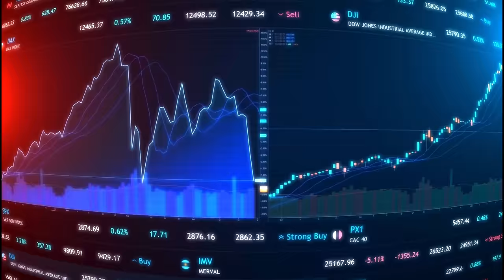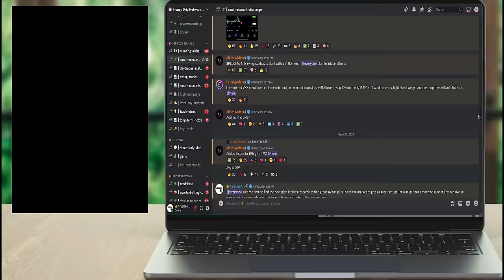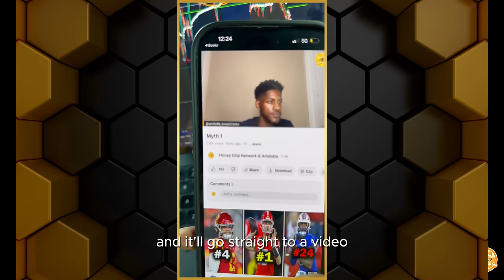Big Bank on How to make money podcasting, financial literacy, & manhood | Kickin it with the OGs EP3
Get $10 OFF our trial plan to start your option trading journey! No worries if you’re new to this. The trial comes with a FREE beginner’s course to help guide you along the way.

Stock Sundays is where I give out FREE signals and stock plays to look out for. Join us here on YouTube live every Sunday at 8 PM EST to get this free game!

Don’t want to waste anymore time? To learn about the stock market right now, read my short e-book with 18 FREE interacive learning videos included!

00:00 - 1:30 Intro

1:30 - 3:40 How is Big Bank Monetizing his podcast?

3:40 -  4:20 Must read book for people wanting to be successful

4:20 -  6:02 Big Bank on learning from everybody

6:02 - 8:08  Big Bank on acquiring sponsorships

8:08 - 10:41 Big Bank on zodiac signs

10:41 - 11:15 The inevitability of losses

12:53 - 15:44 Why entertainers and financial literacy teachers need each other

15:44 - 18:21 Why Aristotle started investing

18:21 -  19:19 How Big Bank lost $100k

19:19 -  21:24 How to go from the streets to legit?

21:24 - 23:18 How old was Big Bank at his first $100k?

23:18 -  24:23 Big Banks on Out of Towners in Atlanta

24:23 - 26:22 Big bank on Ignorance

26:22 - 30:51: How to change your mindset for the better

30:51 - 35:47 What effects did Big Bank's childhood have on his mindset?

35:47 -  40:36 North vs West vs South vs East Atlanta

40:36 - 46:25  Banks’ experience as a Music executive

46:25 -  51:22 Why did Banks switch from music to podcast?

51:22 - 52:46 The purpose of podcasting

52:46 - 54:28 Big Banks’ advice for young people on starting a podcast

54:28 - 55:50 Big Banks favorite podcast

55:55 - 58:42 Big Bank on his best investment

58:42 - 1:00:45  Big Banks’ advice for his 18yo self

1:00:42 - 1:05:01 Advice for people going from the streets to legit

1:05:01 -  1:12:40 Is there a disconnect between older & younger generation?

1:12:40 - 1:14:23 Big Bank on achieving success as an artist in 2024

1:14:23 -  1:16:37  Not everyone is a leader

1:16:37 -  1:19:16 You don’t have to tell others your good deeds

1:19:16 - 1:21:56 The prevalence of entitlement

1:21:56 -  1:26:14 How to say no to people

1:27:44 - 1:28:38 Big Bank on his mindset shift

1:28:38 -  1:31:06 Big Bank on his kids and grandkids

1:31:06 -  1:33:11 I didn’t expect to live past a certain age

1:33:11 -  1:37:22 The mentality of a black man

1:37:22 - 1:40:49 How to go through tough moments in life

1:40:49 - 1:43:12 Aristotle moved because of his family

1:43:12 - 1:49:05 how to deal with old friends

1:49:05 - 1:50:35  Big Banks’ take on changing your environment

1:50:35 - 1:54:26 Big Bank on being authentically yourself

1:54:26 - 1:56:57 How did Aristotle build such a G team

1:56:57 - 1:57:55 The biggest problems with Millennials

1:57:55 - 1:58:54 Success is everywhere

1:58:54 - 2:00:00 Big Bank on God’s blessing

2:00:00 - 2:06:27  You have to be selfish

2:06:27 - 2:10:31 your environment doesn’t make you who you are

2:10:31 - 2:13:23 How to create generational wealth

2:13:23 - 2:15:22 Aristotle's impact on Big Bank

2:15:22 - 2:22:19 Aristotle's secret to wealth

2:22:19 - 2:25:00 Aristotle's financial advice for young people

2:25:00 - 2:25:25 Outro